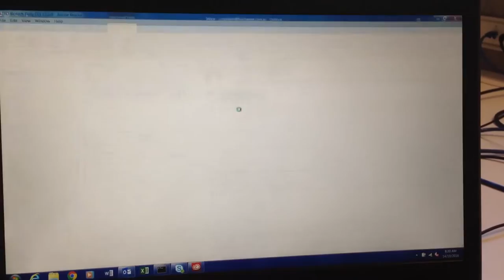2017 WE Buchan Internship Program - A Day in the Life of an Intern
WE Buchan offers an exciting, hands-on internship experience for students completing a degree in communication, public relations, journalism or related disciplines.

Former intern, Sam Sinclair shares a day in the life of his WE Buchan experience.